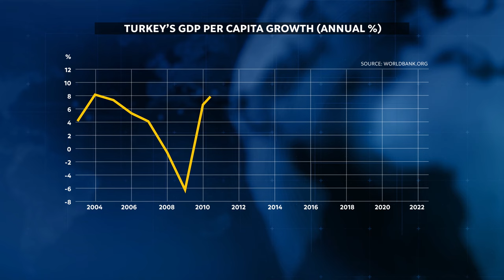Erdoğan's Dream of an Ottoman-like Empire | How We Got Here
It seems that the days of Recep Tayyip Erdoğan's rule in Turkey are slowly coming to an end. The man who has been at the helm of Turkish politics for two decades recently announced that the upcoming local elections later this month will be his last.  In this episode of How We Got Here, host Jan Darasz and guest Adam Michalski, Research Fellow in the Turkey, Caucasus and Central Asia Department at the Centre for Eastern Studies, discuss whether the Turkish President has succeeded in making his country an empire again. Who will replace President Erdogan when his reign is over? What future does Turkey have? Answers to these and other questions are found in this episode of How We Got Here.